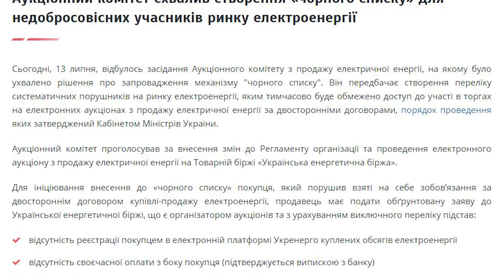Енергоатом — за механізм «чорного списку» для недобросовісних покупців електроенергії